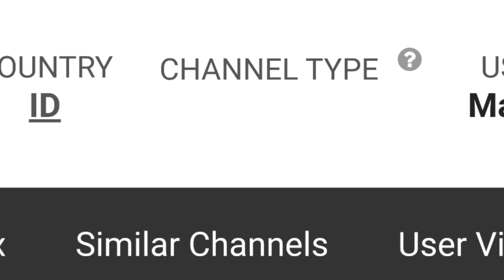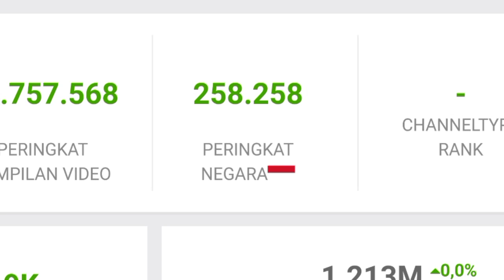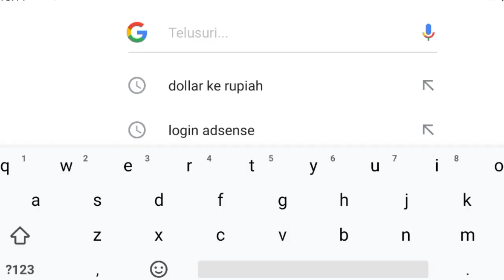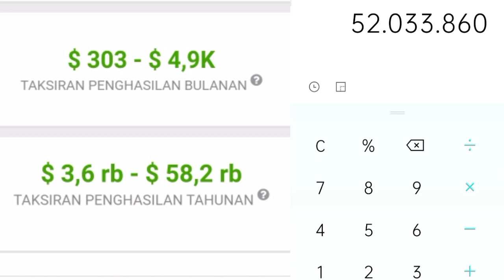⬆️ Gaji Aprilia Manganang Dari Youtube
Dividio ini saya meriview gaji dari channel aprilio perkasa manganang dari youtube berdasarkan data dari sosialblade